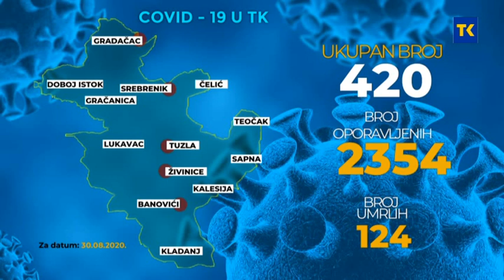KORONA TK I FBIH 30 08 2020